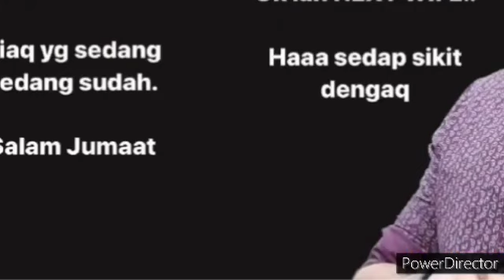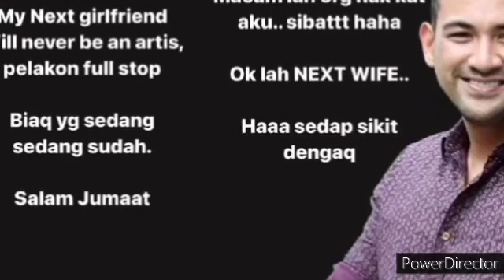BAIK DAN MENGEJUTKAN !! SELEPAS TULAR GAMBAR SHARNAAZ DAN WANITA INI, INI PULA BERLAKU... BAKAL INI?